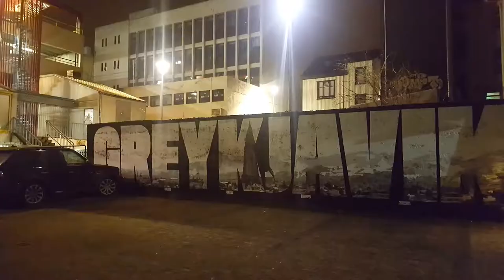All The Magical Places I Cannot Pronounce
Recapping an unforgettable (first) trip to Iceland.

All photos and GoPro videos (and smudges in the top right corner) are mine.

February 2017.